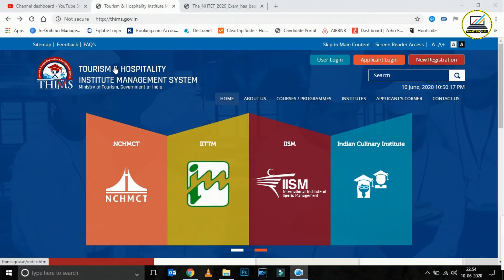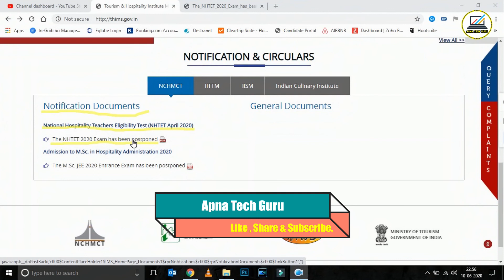BREAKING NEWS NHTET 2020 EXAM POSTPONED ..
NHTET Exam June 2020 has been postponed due to current situation of COVID 19 , new date will be released soon